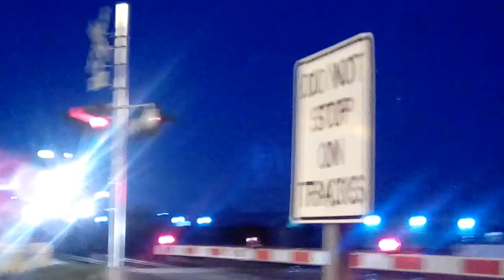Westbound Intermodal Through Fullerton At A High Speed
After That Metrolink Passed This Freight Came Flying Through Here.